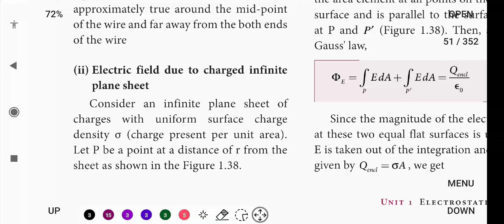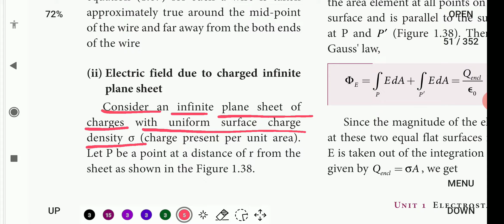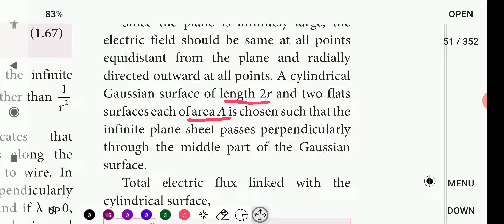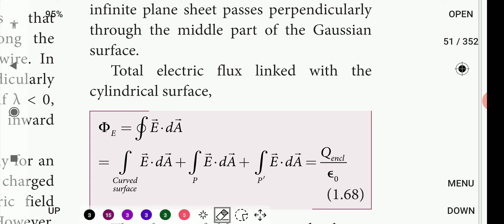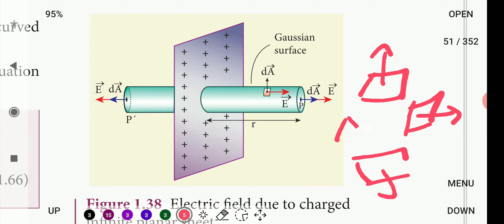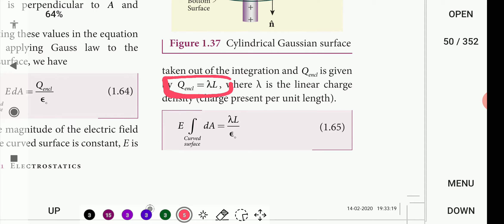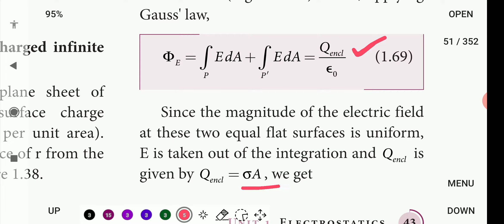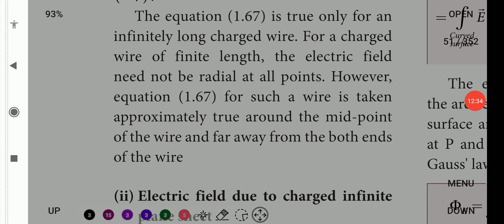Electric field due to charged infinite plane sheet | 12th Physics | Electrostatics | தமிழ்